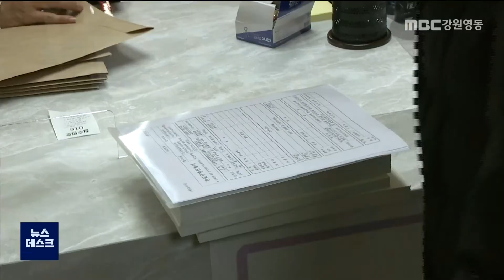[단신]고성군, 납북 귀환 어부 '찾아가는 접수 창구' 운영 220722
조업 중 납북됐다 귀환한 뒤 간첩으로 몰려
우리 정부로부터 불법 구금과 고문 등의 피해를 당한
'납북 귀환 어부'를 위해
고성군이 찾아가는 접수 창구를 운영합니다.

고성군은 납북 귀환 어부들이
보다 쉽게 진실 규명 신청을 할 수 있도록
오는 25일부터 읍.면 행정복지센터에 창구를 설치해
신청 희망자를 접수하기로 했습니다.

납북 귀환 어부와 관련한 당시 통계에 따르면
1954년부터 1987년까지
피해 선원은 약 3,600명에 달하지만
진실화해위원회에 신청 접수된 사건은
50건에 불과할 실정입니다.